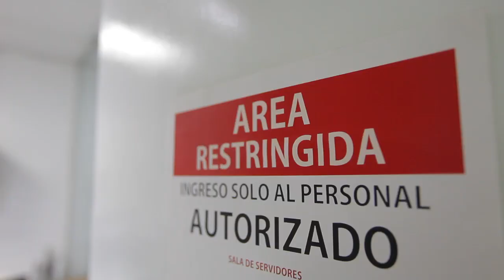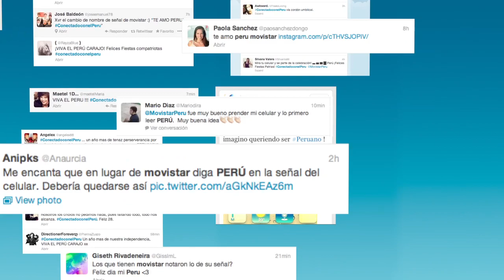Movistar: Conectados con el Perú - El Caso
El 28 de julio, Día de la Independencia del Perú, los usuarios de Movistar se encontraron con una gran sorpresa en las pantallas de sus celulares: el nombre de su carrier -Movistar- había sido reemplazado por la palabra "Perú". De esta manera, durante todo un día, estuvieron conectados literalmente con la red que más los une: su patria, generando un revuelo sin precedentes.